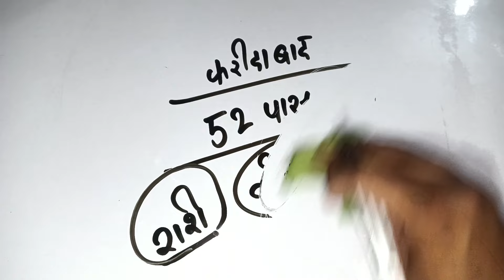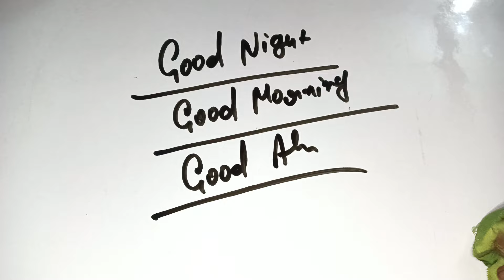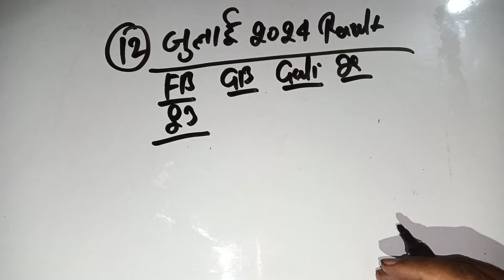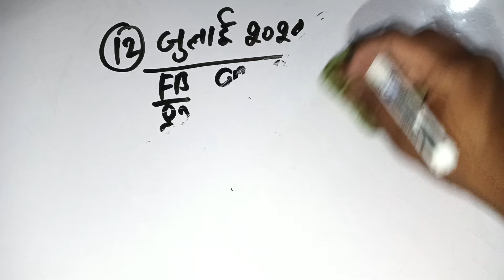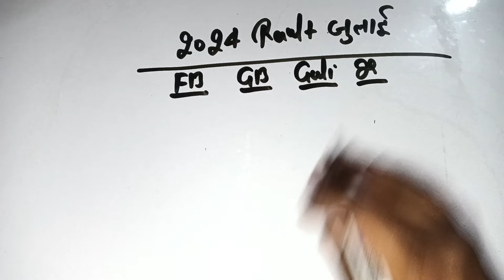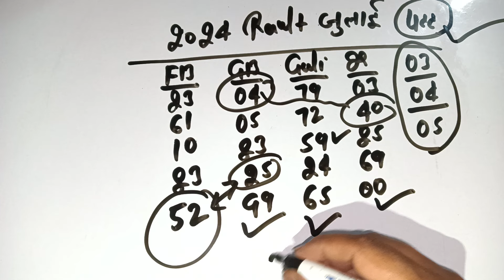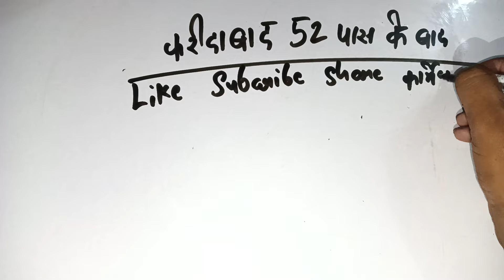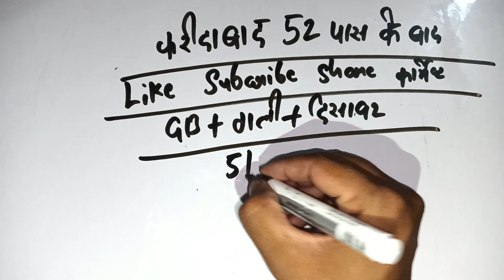Single jodi 13 July 2024 gali desawer।satta up king। gajyawad faridabad 13 July 2024 single jodi